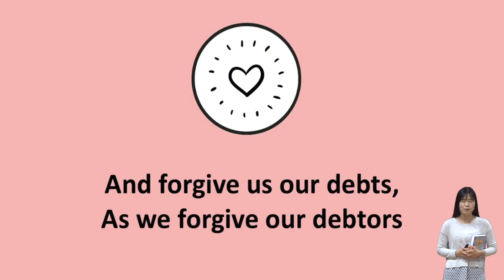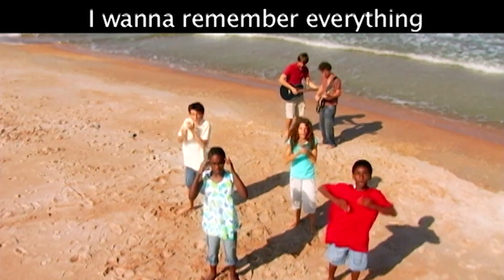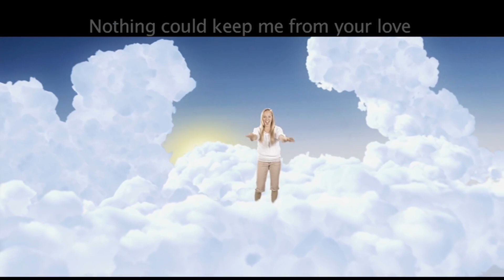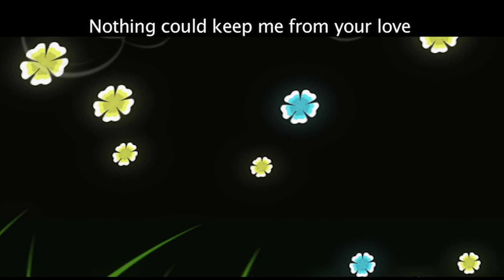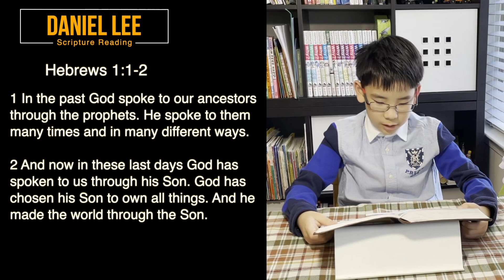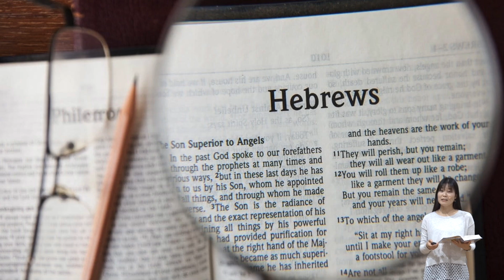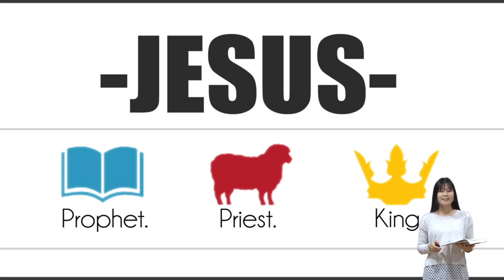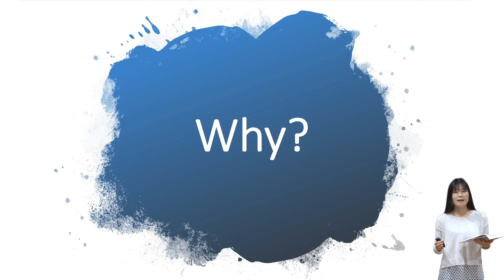[달라스 영락장로교회] Children’s English Online Service(Mar 21st 2021)